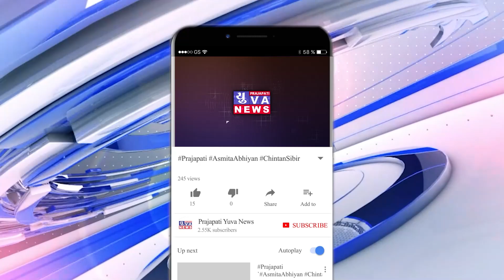રાજકોટના વાવડી ગામે બની ચકચારી ઘટના